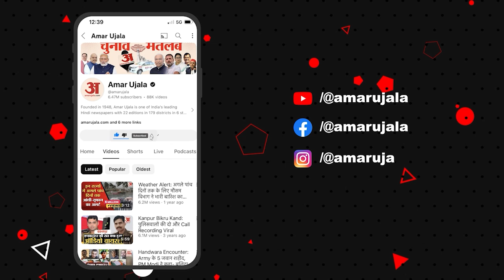Haryana Chunv Result: Congress की हार के बाद Deepak Babaria ने की इस्तीफे की पेशकश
कांग्रेस के हरियाणा प्रभारी दीपक बाबरिया ने विधानसभा चुनाव में हार की नैतिक जिम्मेदारी लेते हुए अपने पद से इस्तीफा देने की पेशकश की है। बाबरिया ने कहा कि पिछले सप्ताह हरियाणा विधानसभा चुनाव के नतीजे आने के तुरंत बाद उन्होंने हाईकमान को अपना इस्तीफा सौंप दिया था, लेकिन इस मामले में उन्हें कोई निर्णय नहीं बताया गया।बाबरिया ने कहा कि पिछले सप्ताह नतीजों के बाद मैंने इस्तीफा देने की पेशकश की थी। मैंने हाईकमान को कहा था कि आप मेरी जगह किसी और को ला सकते हैं। मेरी तबीयत ठीक नहीं है और नतीजों के बाद यह मेरी नैतिक जिम्मेदारी है। इसे ध्यान में रखते हुए मैंने हाईकमान से कहा था कि अगर आप ठीक समझें तो मेरी जगह किसी और को ला सकते हैं।